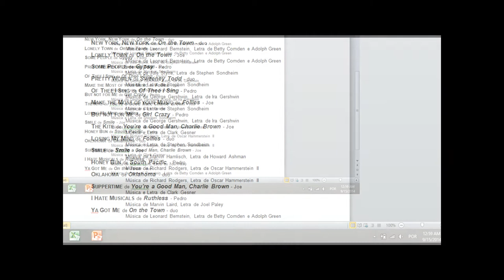Concert with Pedro Ramos 2014